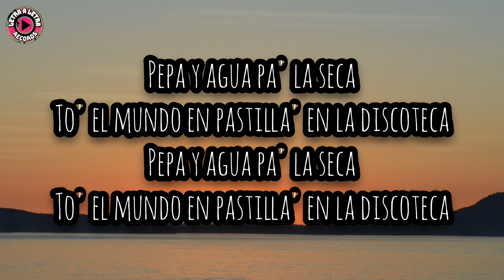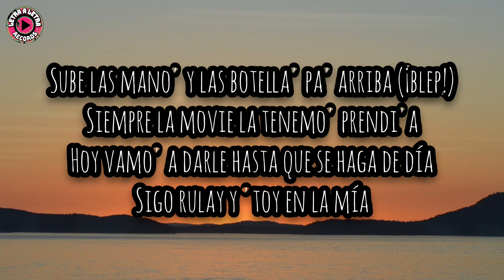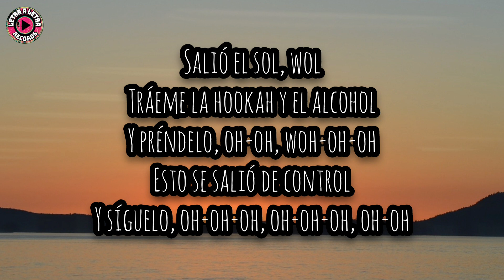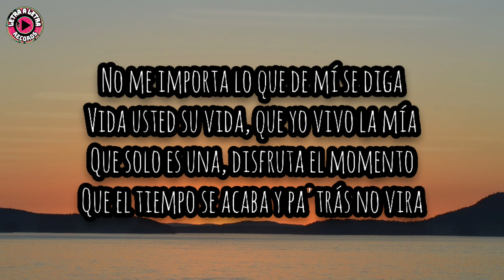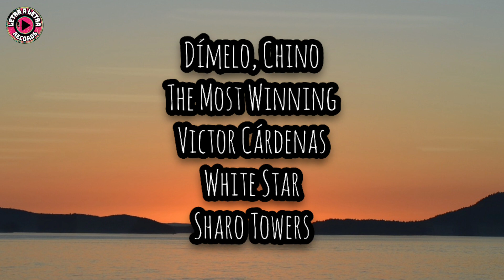Farruko - Pepas (Letra/Lyrics)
Desacata'o

Empastilla'o

Arcoíris
Fa-Fa-rru

¡Blep!

Fa-Fa-rru

Arcoíris

Desacata'o

Empastilla'o

Arcoíris
Fa-Fa-rru

Dímelo, Chino
The Most Winning
Victor Cárdenas
White Star
Sharo Towers